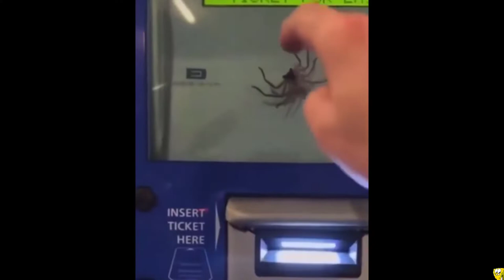Offensive Memes That Humor P013 😍🤗😚 🤣🤣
We all love it , offensive memes. Today i have yet again made a dank meme compilation with lots of offensive memes to spice things up. Most of these memes are in low resolution!

Memes for Today:
- TikTok Memes
- Minecraft Memes
- Reddit Memes